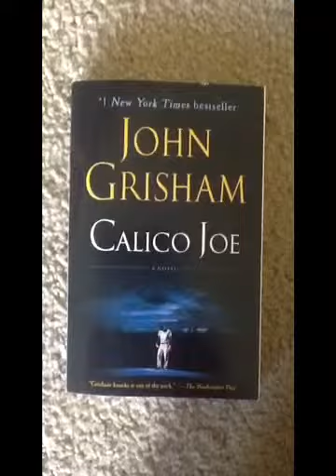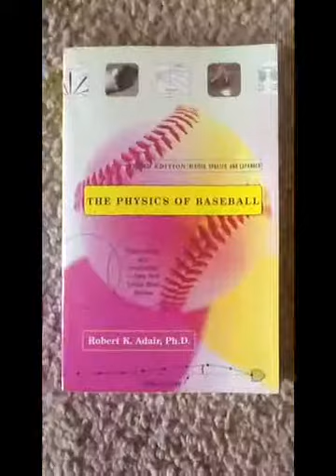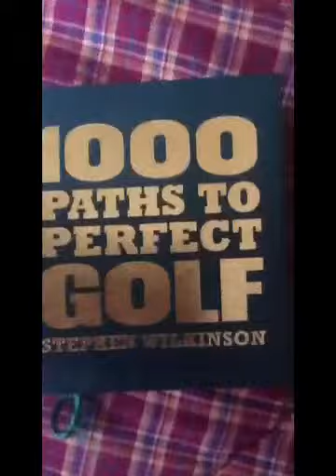Book Ideas/Reviews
This is a video in which I give suggestions for reading material.
Sorry for poor quality; I used an iPad rather than monitor or digital camera.